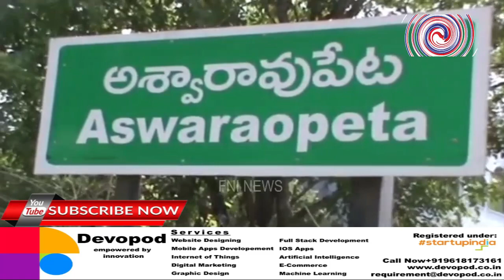BRS MLA M Nageshwar Rao hoisted Party Flag at Ashwaraopet